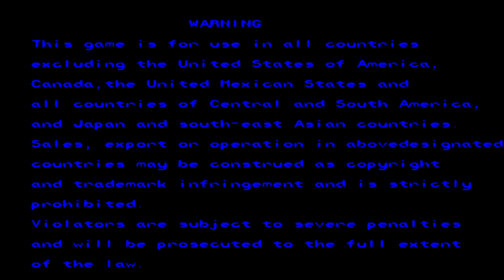Alien vs. Predator Arcade Playthrough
Alien vs. Predator was produced by Capcom in 1994. Two Space Marines and two Predators go after hordes of H.R. Giger's most fearsome creations! Each character has special projectile weapons in addition to the standard super moves. A horizontal Platformer where the object is to hack, slash and basically blow away the opposing alien forces. Choose either a marine or a predator as you fight your way through the various stages, wiping out the aliens as you go. The game is a very up-to-date version of Final Fight with wonderful graphics. The game has four selectable player characters: Predator Hunter, Lt.Linn Kurosawa, Predator Warrior, and Major Dutch Schaefer. This game is based on the Dark Horse comics: Aliens vs. Predator (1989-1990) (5 comics). Also, it combines enemies from the two Twentieth Century Fox films entitled Alien and Predator. This is the first title to ever combine elements from two separate, non-related films into a single game.